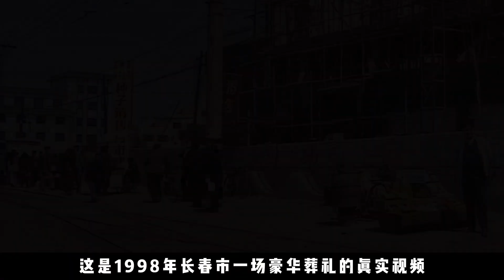1998年長春黑老大慘死，百輛豪車公然撒錢送行，背后隱藏秘密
1998年長春黑老大慘死，百輛豪車公然撒錢送行，背后隱藏秘密

No.1 | 廣西女子五年嫁給八名丈夫，擁有八本結婚證，網友：三觀已被顛覆